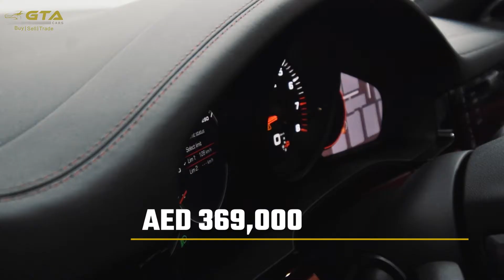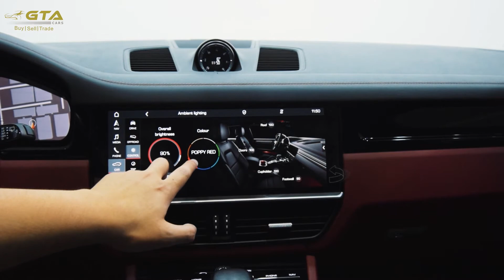Porsche Cayenne - Porsche's Best selling SUV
2020 Porsche Cayenne, 3.0TC V6 4WD, 335bhp, 8 Speed Auto Gearbox.

📱Reda: (English + French + Arabic) 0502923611
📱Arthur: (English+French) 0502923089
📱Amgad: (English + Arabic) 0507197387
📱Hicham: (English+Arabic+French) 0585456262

⭐️Located in the heart of the UAE, GTA Cars is a leading car dealership that provides world-class service to all customers and specializes in the purchase and sales of quality automobiles. Our team has over 50 years of combined automotive experience inside and outside the country. Additional to providing cars to customers in immaculate condition, GTA Cars helps you with the buying, selling or exchanging of car parts as well as financial assurance and car registration. We look forward to helping you find your next dream car.

Thinking of buying a car? Head over to our webiste to see our inventory